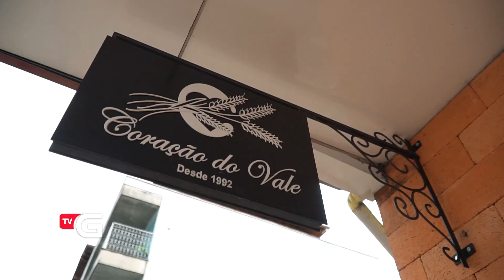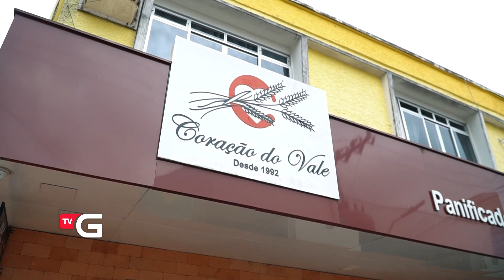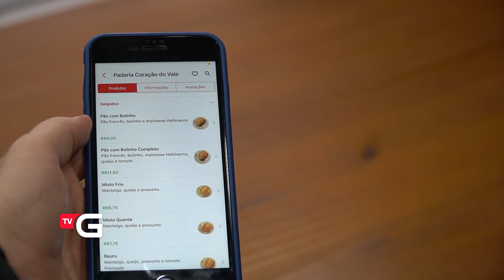Padaria Coração do Vale completa 30 anos de funcionamento no Centro de Gaspar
Empresa se destaca pelo tempo longo de permanência dos funcionários.